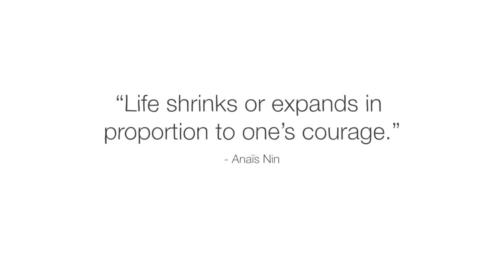From pacifist to spy: WWII’s surprising secret agent - Shrabani Basu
Learn about the life of World War II spy Noor Inayat Khan and how she worked with the French Resistance to build the network that defeated the Nazis.

In May 1940, with the German army ready to occupy Paris, Noor Inayat Khan was faced with a difficult choice: stand on the sidelines or join the Allied forces fighting the Nazis. After witnessing the devastation across Europe, she travelled to England to learn the art of espionage. Shrabani Basu details how a pacifist turned spy helped build the resistance that toppled a fascist regime.

Lesson by Shrabani Basu, directed by Franz Palomares.

Thank you so much to our patrons for your support! Without you this video would not be possible!